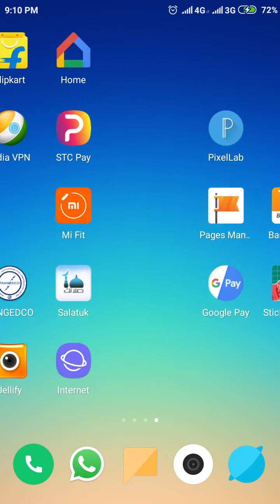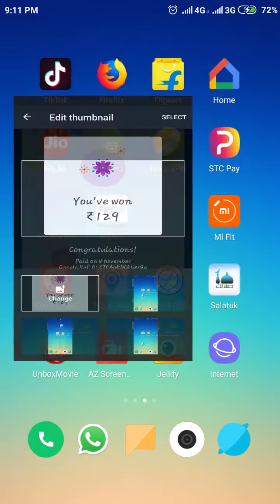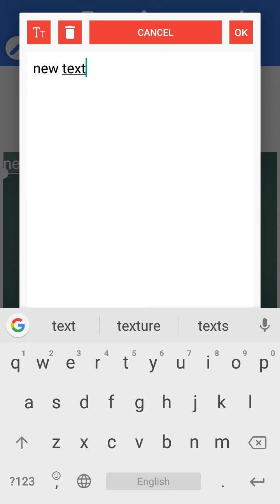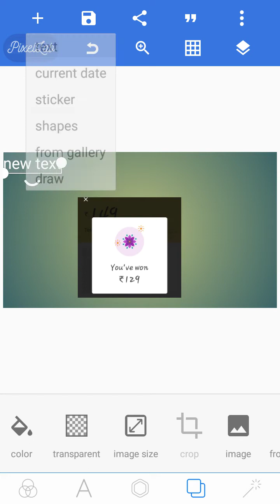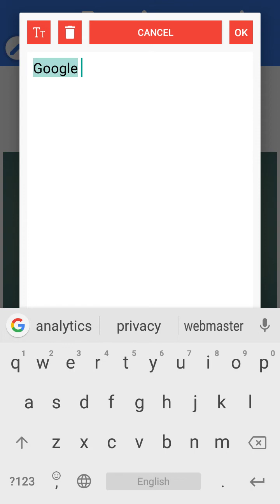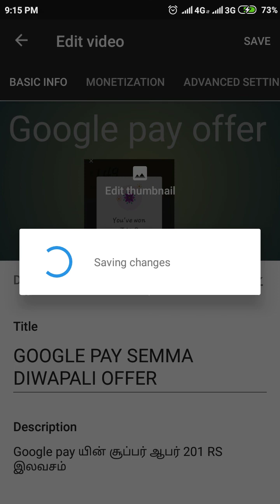234.HOW TO CREATE YOUTUBE THUMBNAIL (TAMIL)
download link